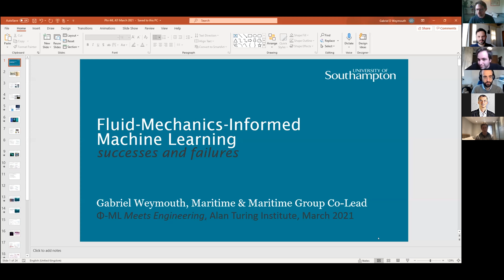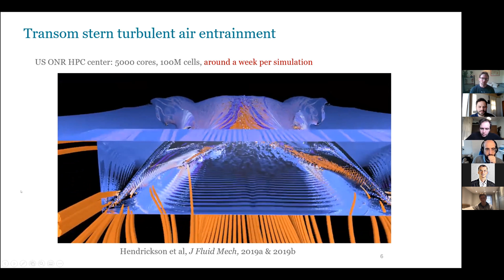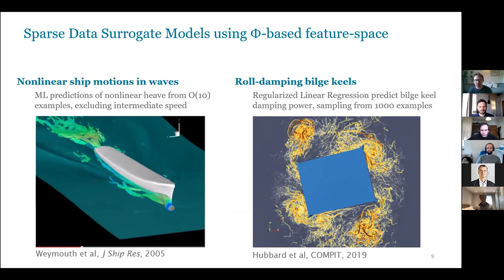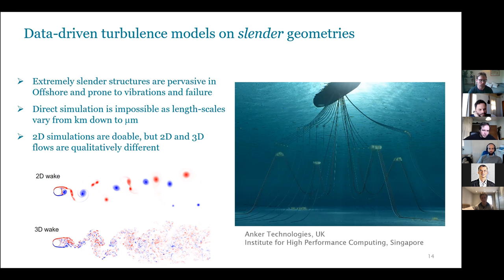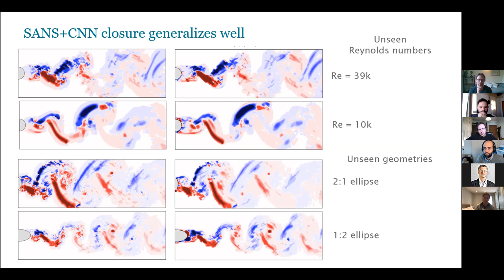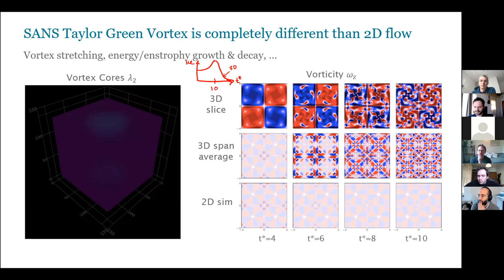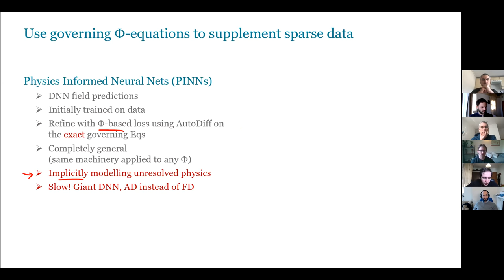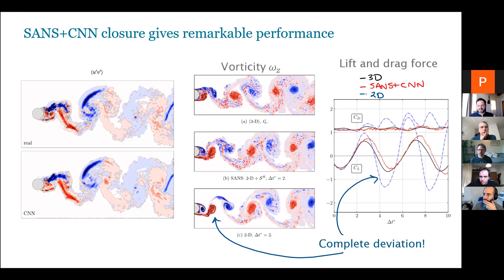Gabriel Weymouth - Fluid-Mechanics-informed Machine Learning (successes and failures)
Fluid Mechanics simulations are incredibly costly because of the vast range of relevant interacting time and length scales. As such, machine learning approaches to speed up fluid mechanics predictions are appealing - but hard to realise in practice. Our group has been working on a range of different approaches to solving this problem, including physics-based feature spaces and using CNNs to map from 2D to 3D turbulence simulations. Our recent attempts to use Optimal Transport for simulation interpolation was much less successful but highlights key issues such as boundary condition and solution representation.